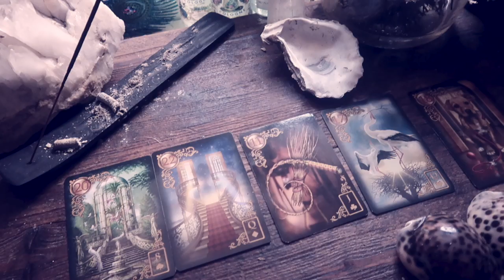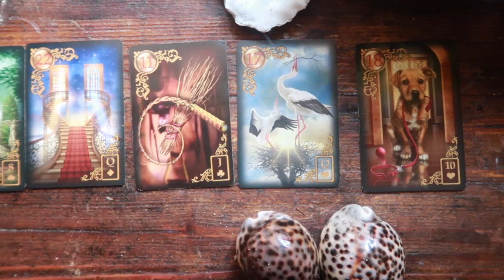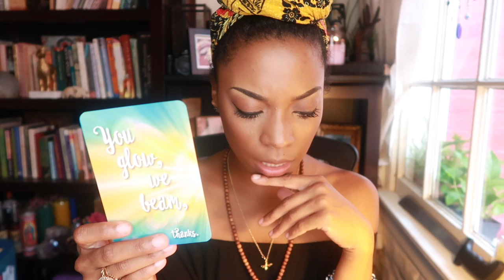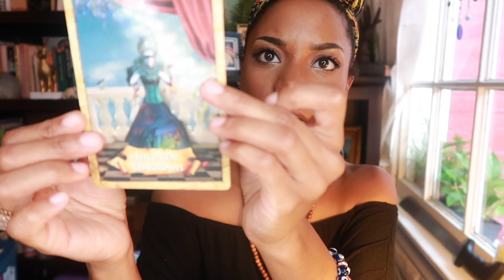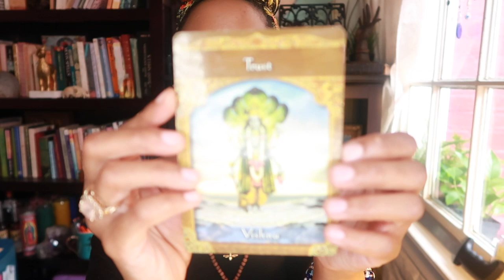🌟LIGHT TO GUIDE YOUR NEXT STEPS AHEAD🌟✨~ PICK A CARD MSG 🐶⛲️🦅|| BEHATILIFE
True North is where you. need to strive towards now. This reading is designed to provide a message and healing to help light your next steps ahead...
TIMESTAMPS
Card Options: 1:15
Garden (1)- 1:28
Stairs/Crossroads (2)- 9:31
Whip (3)- 20:10
Stork (4)- 29:29
Dog (5) - 36:51
Ending 45:45

ps. My apologies for the wonky editing;) still learning this as I move along my own film editing journey ;)

Jessica W
1000 Bourbon St, PMB #112